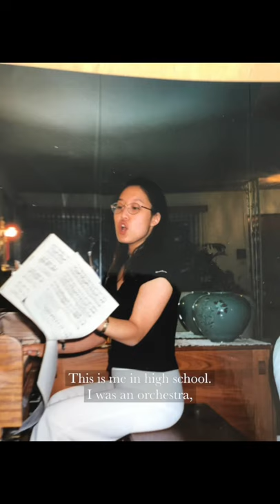Korean braised potatoes